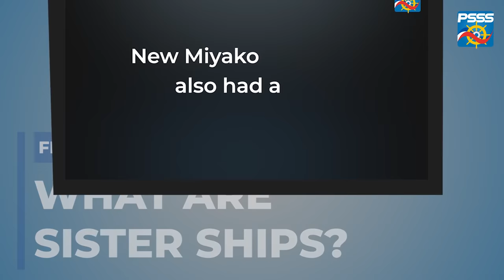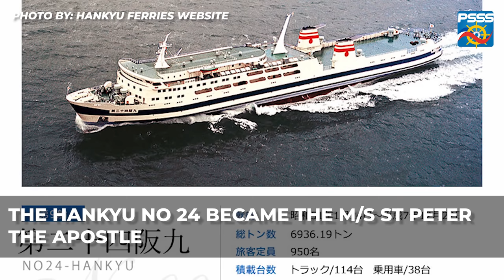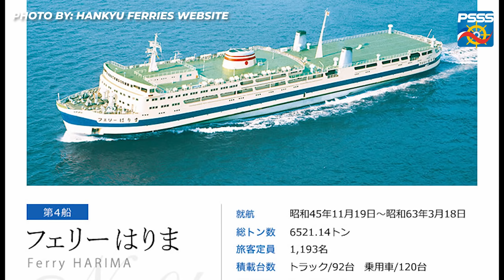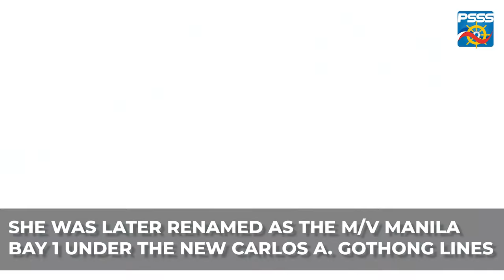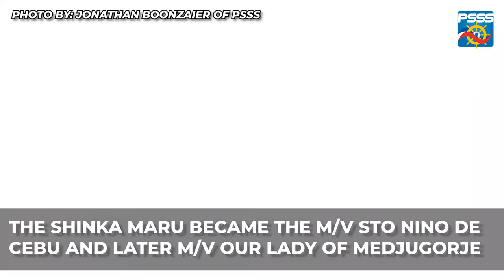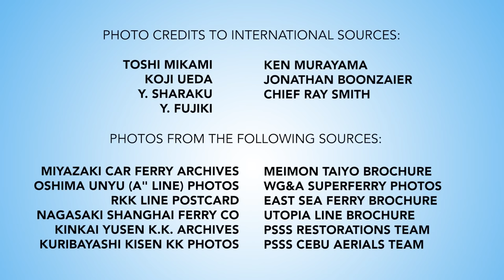SHIP FEATURE | Sister Ships of Philippine Ferries: WG&A, NN, Sulpicio Lines, William Lines, Gothong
Shout out to our PSSS Fam!

PS: Thank you for the correction @johann Toribio. :D

Have you ever wondered what are the ships in the Philippines looked like when they were still in Japan? And wondered what are the sister ships of the ferries in the Philippines?

Here's a compilation of LINER ferries in the Philippines with its Japanese origins and its SISTER SHIPS! Inside the video are some rare photos of old Philippine Ferries and its Japanese origins. Ships from 2GO Travel, WG&A, Carlos A Gothong Lines, Sulpicio Lines, Negros Navigation, William Lines and etc. Please check it out :)

Sources for Website and News Clips:
Manila Chronicles, Daily Express News, Idyllicocean.com, Wakanatsu.com, Greenshipbreaking.com, Hankyu Ferries Website, National Archive of the Philippines, National Archives of Japan, Faktaomfartyg.se

Photos from International Sources:
TM, Koji Ueda, Y. Sharaku, Y. Fujiki, Ken Murayama, Jonathan Boonzaier, Chief Ray Smith